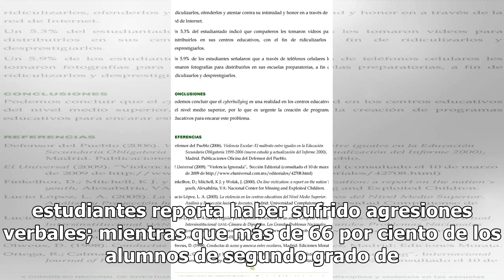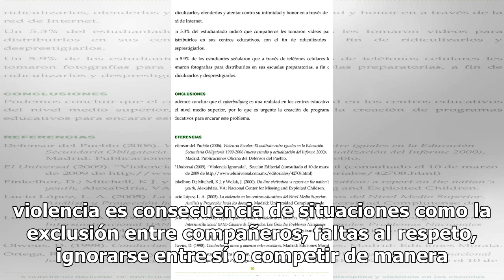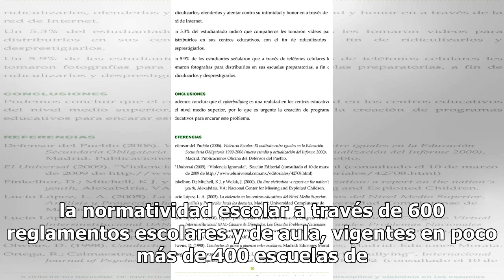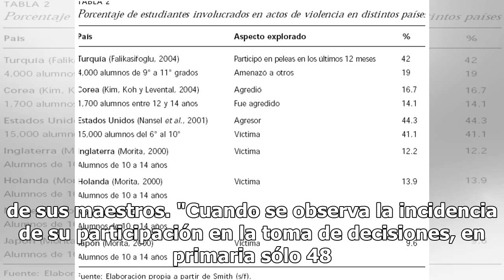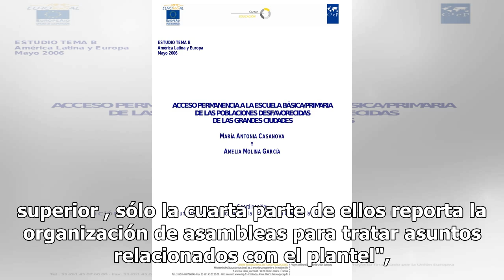Sufren violencia 33% de alumnos en nivel básico y medio superior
En las escuelas de nivel básico y medio superior, un tercio de los alumnos aseguran haber sido víctimas de algún tipo de violencia, lo cual dificulta que adquieran los conocimientos dentro del aula, esto de acuerdo al Instituto Nacional para la Evaluación de la Educación (INEE). “En los niveles de p...